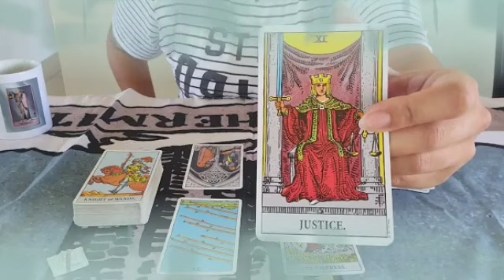برج العذراء من 1 إلى 10 يونيو 2024 // نحس سيزول هذا الشخص بيحبك😍بيموت فيك بشكل رهيب يا عذراء🤭